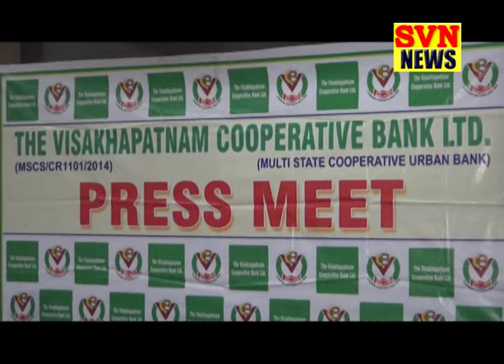12- 09- 18 Svn News Bulliten